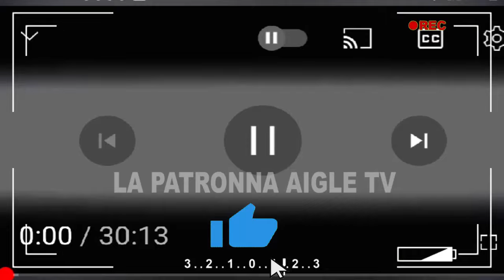💥TÉLÉ SURPRISE( CHOC 😭)NDEKO ALEX AKOMI NA PROBLÈME YA KOLOBA, ÉPUIS ANGEL BAYIBIYE MBONGO Suivez 👇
LA VOIX DU PEUPLE .LA PATRONNA AIGLE TV. BOSOLO NA POLITIK OFFICIELLE.  TOP MAX OFFICIEL,